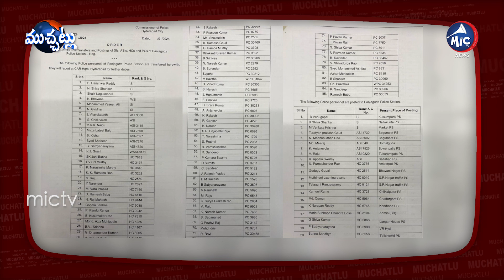ఒకేసారి 85 మంది బ‌దిలీ.! | Hyderabad CP Transferred 85 Police Officers In Punjagutta Police Station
ఒకేసారి 85 మంది బ‌దిలీ.! | Hyderabad CP Transferred 85 Police Officers In Punjagutta Police Station | Mic TV Muchatlu